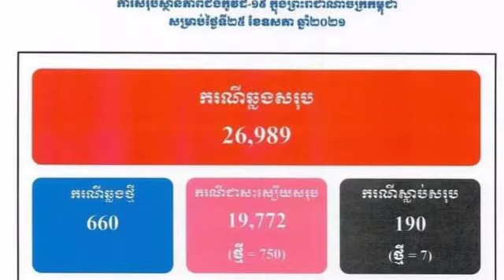ក្រសួងសុខាភិបាល បន្តរកឃើញអ្នកឆ្លងកូវីដ១៩ថ្មី ៦៦០នាក់ ខណៈបាត់បង់ជីវិត៧នាក់ទៀត និងជសះស្បើយច្រើនរហូតដល់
ក្រសួងសុខាភិបាល បន្តរកឃើញអ្នកឆ្លងកូវីដ១៩ថ្មី ៦៦០នាក់ ខណៈបាត់បង់ជីវិត៧នាក់ទៀត និងជសះស្បើយច្រើនរហូតដល់ទៅ The Ministry of Health continues to find 660 new cases of 19 Kovid, while 7 others have died and many more have been cured.